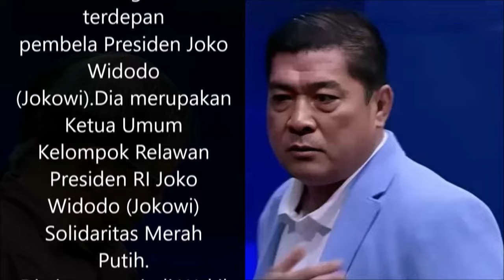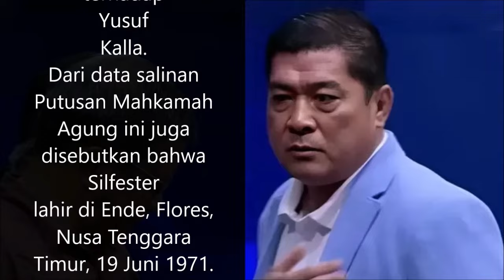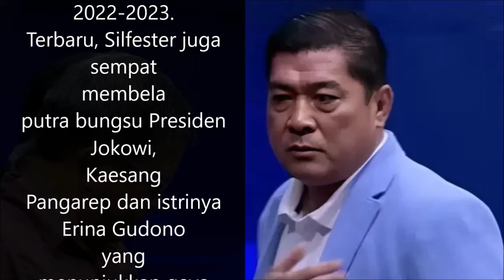Terbongkar! Siapa Sivester Matutina yang Hampir Pukul Rocky Gerung?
Terbongkar! Hampir Pukul Rocky Gerung, Rekam Jejak Sivester Matutina adi Sorotan. Ternyata..